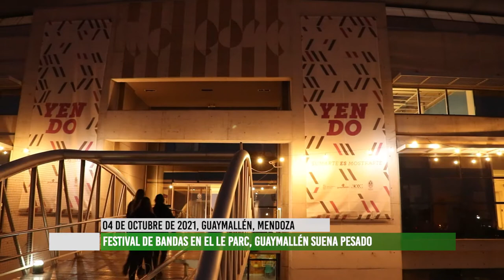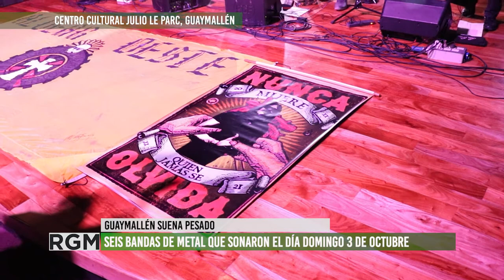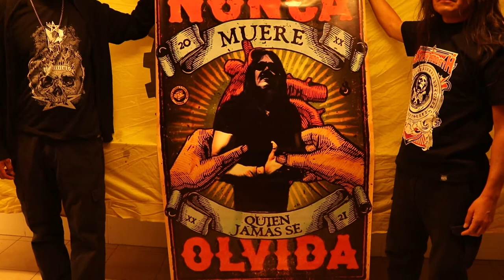Guaymallén suena pesado en el Centro Cultural Le Parc, Ciclo Cultural YENDO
El primer fin de semana de Octubre se dio inicio al Ciclo YENDO organizado por Cultura de la Provincia en conjunto con la Municipalidad de Guaymallén. En esta ocasión en el Centro Cultural Julio Le Parc se presentaron bandas de rock de distintos géneros el sábado 2 y domingo 3 de Octubre. En este informe compartimos material de la segunda jornada donde seis bandas de metal pesado sonaron en la Sala Vilma Ruppulo. Se destaca la importancia de la reapertura de los espacios culturales para que diferentes artistas puedan volver a conectarse con el publico y mostrar las diferentes expresiones culturales. Esta vez fueron bandas de rock, pero se suman obras de teatro y recitales de otros géneros musicales. Este ciclo se estará realizando todos los fines de semana de Octubre en Le Parc donde hay diferentes propuestas para las familias mendocinas que buscamos volver a conectarnos con las expresiones culturales después de casi dos años de aislamiento por el impacto de la pandemia.